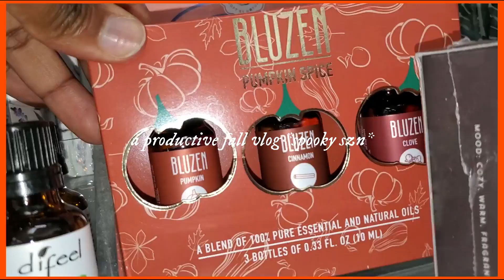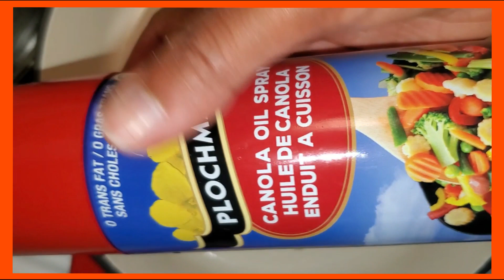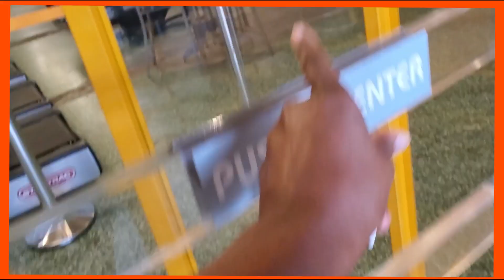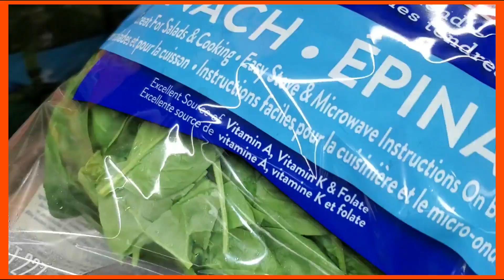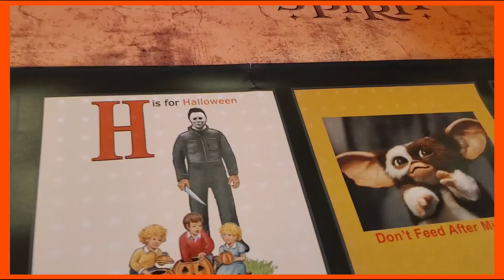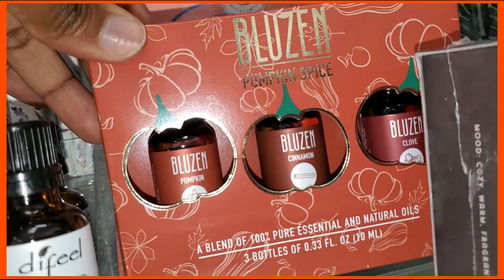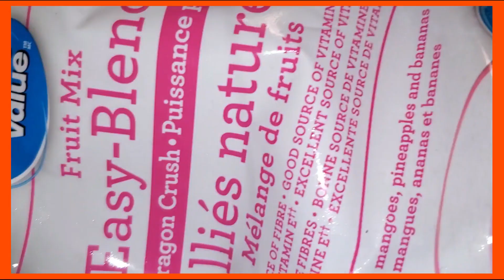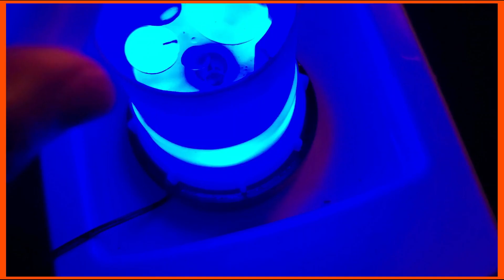what i eat in a day🎃🍂; *new fall recipes, pumpkin puree pancakes, halloween shopping, glute workout*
its *spooky szn*!! in this what i eat fall i give you some fall recipes to try out! cook with me and spend the day with me! i stopped calorie counting and now I just eat to fuel my body. I follow a 80/20 rules where i eat healthy 80% of the time and 20% of the time i allow myself a treat.  this is what makes me happy and this is how i see results and lose weight.